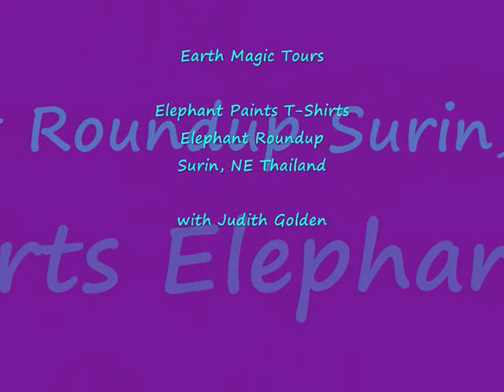Surin Elephant Roundup Elephant Painting T Shirts, Thailand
Surin people have lived and worked with the great pachyderms for thousands of years.  Enjoy the film!